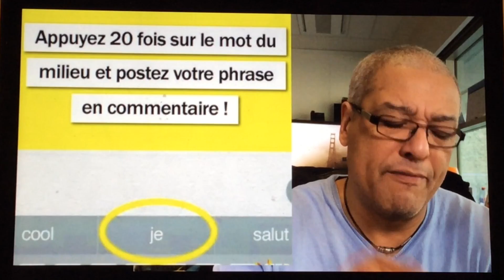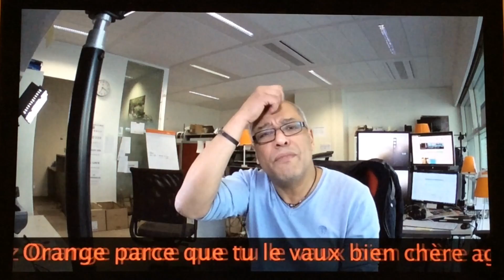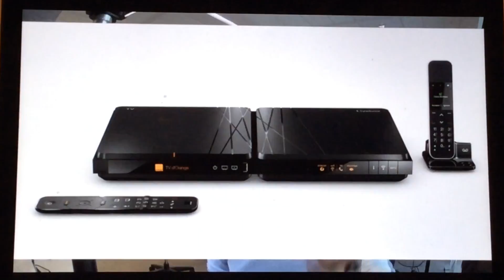Resume de la semaine des Zagrum's 2016 - 11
Comme tous les vendredis... Cette fois ci avec du retard